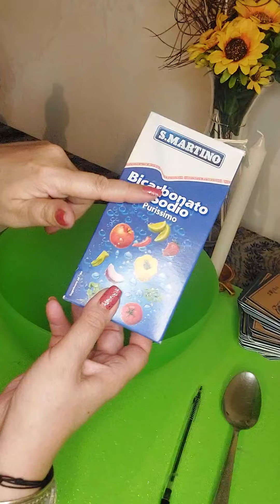BAGNO DI TRASMUTAZIONE: PURIFICA E RIAPRE LE STRADE BLOCCATE : fortuna , denaro, successo 💰 🌟 🙏 😃 ..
Un caro saluto 👋 👋 👋 👋 👋 da Simonetta!

APPRENDIAMO DALL"ANTICA MAGIA GITANA QUESTO BAGNO RITUALE COSÌ SEMPLICE DA ESEGUIRE QUANTO MERAVIGLIOSO NEI SUOI ESITI.

POTETE FARLO TUTTI CON ESTREMA FACILITÀ E A COSTO QUASI ZERO; MA ATTENETEVI ESATTAMENTE ALLE ISTRUZIONI DEL VIDEO INSEGNAMENTO.

☆♡ CONGIURO MAGICO DI ATTIVAZIONE DA RECITARE SUL LIQUIDO X 9 VOLTE

"  Che questa acqua trasmuti tutta l'energia negativa in positiva, affinché io possa avere successo, prosperità, salute, stabilità , denaro e ogni cosa buona ! Così sia, così sia, così sia "

AXE A TUTTI,  Vs Simonetta

Simonetta Medium Sensitiva Ritualista Cartomante dal 1988, contatto telefonico UNICO E SOLO 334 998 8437 ☎️ per ritualistica Afrobrasiliana personalizzata e consulti telefonici privati.